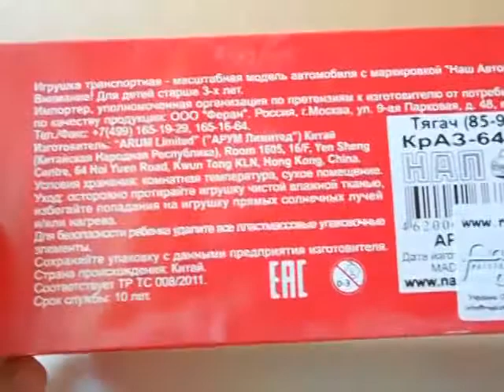КрАЗ-6444,Наш Автопром.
Огляд модельки КрАЗ-6444,Наш Автопром.